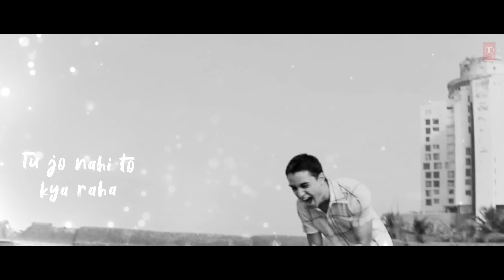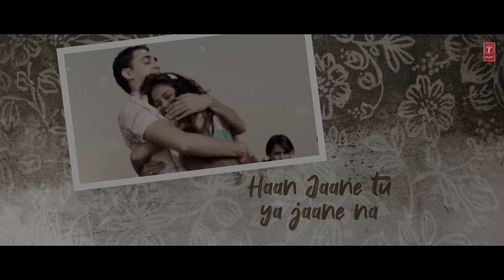Lyrical : Jaane Tu Mera Kya Hai | Jaane Tu Ya Jaane Na | A.R. Rahman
Presenting the lyrical video of the song "Jaane Tu Meri Kya Hai" from the movie Jaane Tu Ya Jaane Na.

Song: Jaane Tu Mera Kya Hai
Film - Jaane Tu... Ya Jaane Na
 Singer - Runa
Lyricist - Abbas Tyrewala